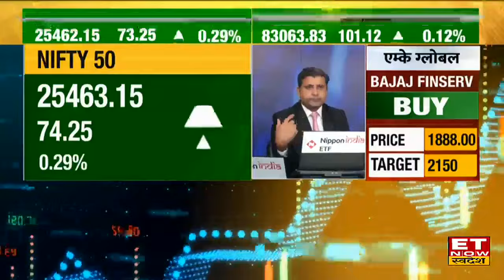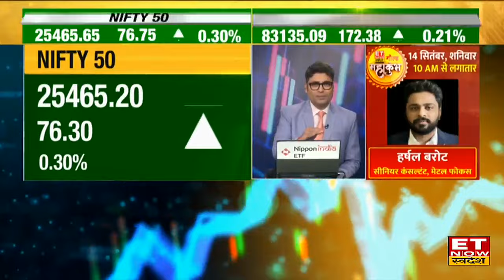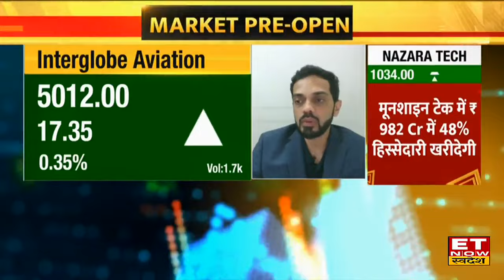Navratan Shares:Zomato & GMR Airports के शेयर समेत इन Navratna Stock में दिखेगा खबरों के दम पर एक्शन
Zomato & GMR Airports के शेयर में जानें निवेश को लेकर क्या है Experts की राय। जानें किन levels पर करनी चाहिए आपको खरीदारी और क्या है Target Price और जानिए किस Strategy के साथ इस Stock में पैसा कमाया जा सकता है देखें वीडियो।